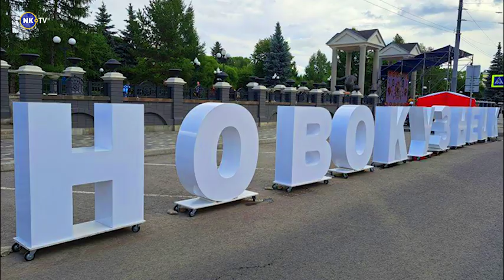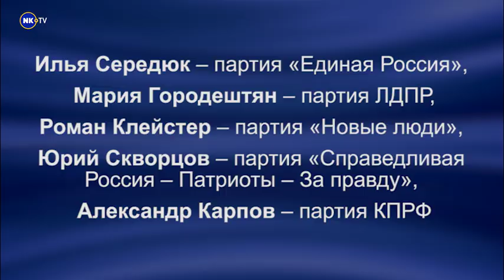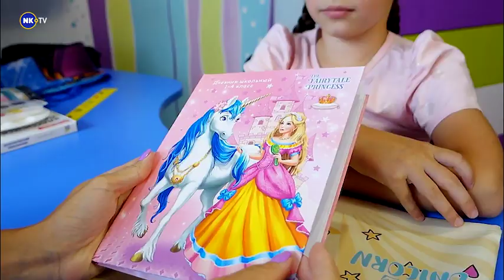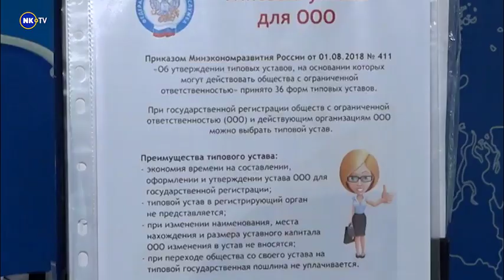Новости недели с Александром Невским 01–05.07.2024г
1. День города состоялся.
2. Выборы губернатора и депутатов Кузбасса
3. Порядок зачисления детей в школу
4. Выбрать типовой устав стало проще.
5. Развитие туризма в Кузбассе.